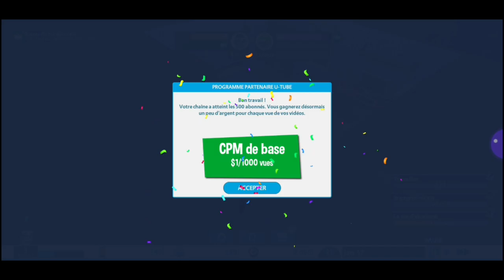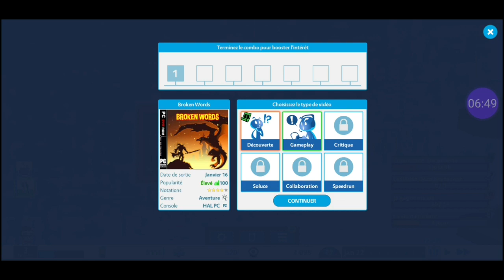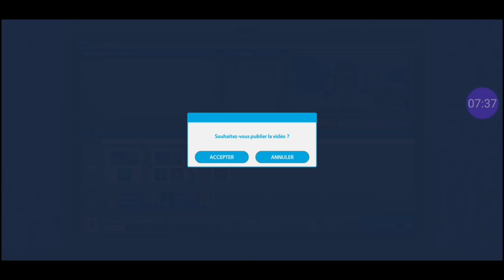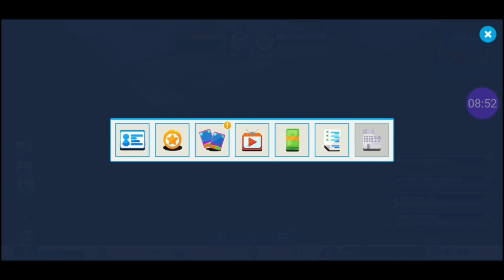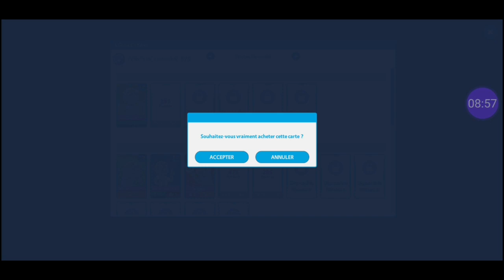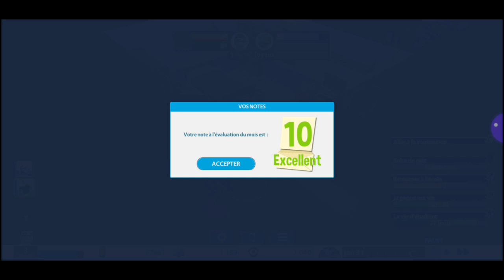Youtubers Life Ep2 Nouvelle Aventure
Mon Snapchat
Ajoutez-moi sur Snapchat ! Nom d'utilisateur :david-w2019
Mon Facebook
 David Wolff

VOUS ABONNÉ C EST SIMPLE ET FACILE CLIQUEZ SUR LE BOUTON ROUGE ET METTEZ LE PLUS GROS POUCE BLEU ET AUSSI COMMENTÉ 😺👍